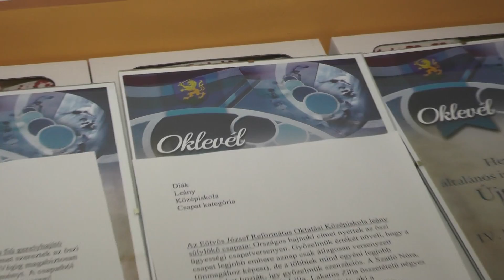Sportolói díjakat adtak át Hevesen